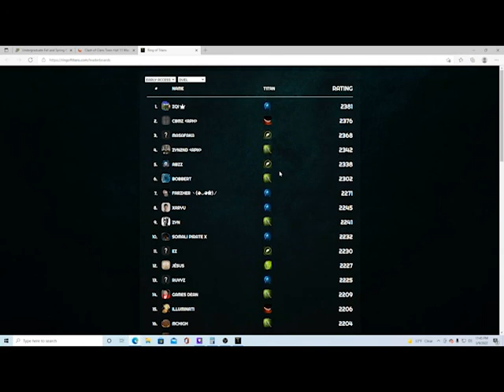Failed Duels - Ring of Titans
Thanks for Checking out ths video. Hope to record more of this game and stream it and do better!!